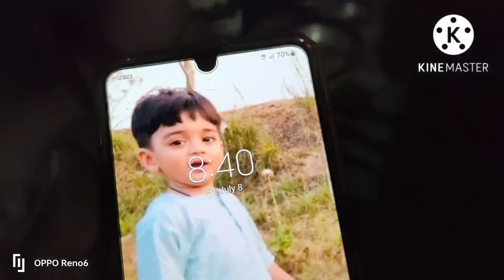Eid se pahle begum ne kaha yah sab karna laaj mein hai